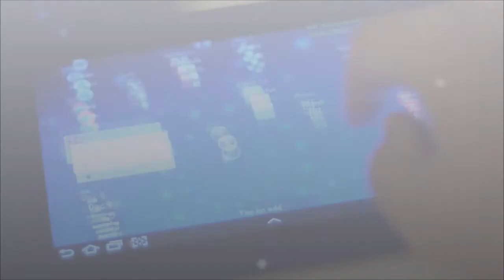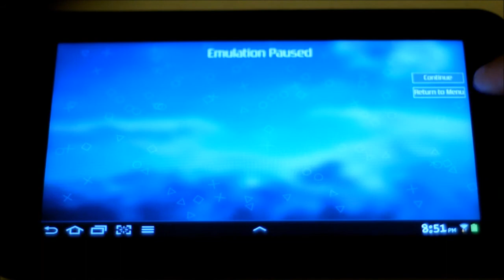PPSSPP: MOTOGP | Samsung Galaxy Tab | Exynos 4210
I try motogp with ppsspp psp emulator, not optimized and runs about ~2-5 fps
video is sped up 2x for convenience.